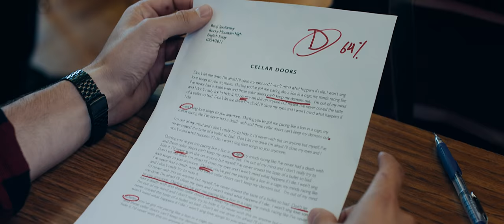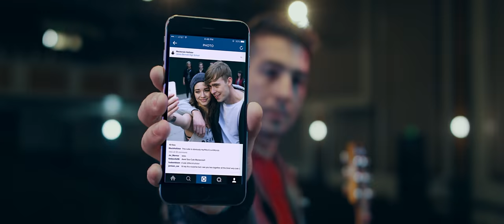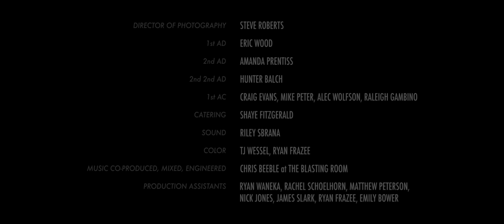Shatterproof - Karma (Official Music Video)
Shatterproof - Karma - from the self title album available 7/21/2017.

-LYRICS-
Take a moment to feel sorry for yourself
Now suck it up
No more pity parties
She never had the best reputation anyways
Wouldn't it be a pity if people heard the problems she's been having with disease
A slight exaggeration
A white lie they say
a fib could never harm a fly
When it comes to darling I would
I'd rather take the fly
I will bring the karma
back to you myself
you want something done
you better do it yourself
you don't deserve a man to trust you
giving you his everything
you deserve
to cut yourself on the hearts you broke
I don't mean to be mean but
that what you did right there
it kinda hurt my feelings
I'm just being honest
don't you dare apologize
you’re sorry, trust me I'm over it
trust me I'm over it
I'm sorry too
I'm sorry about your tires
and the time wasted on you
you deserve
I hope you bleed out
so you can feel me deep inside
I just wanted to be yours
and you wanted to be mine and
every other guys
baby that's not mine
every other guys
well baby that's not mine, mine
I'll bring the karma
you deserve
to cut yourself on the hearts you
cut yourself on the hearts you
broke
you cut yourself on the hearts you broke